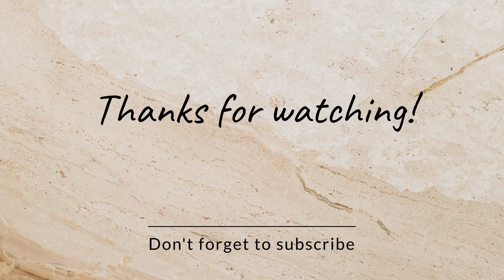How to draw a giraffe | Easy drawing | Easy sketch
Enjoy watching easy draw, how to draw a giraffe by Sketch with KA Arts.

Sketch with KA Arts